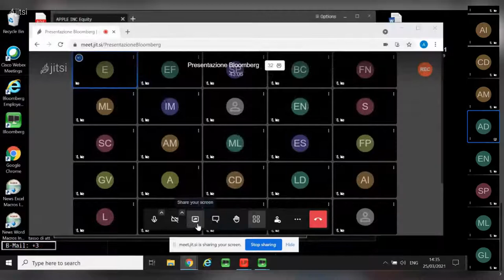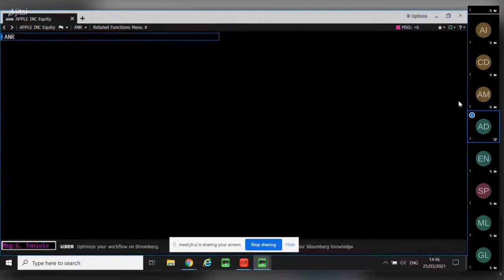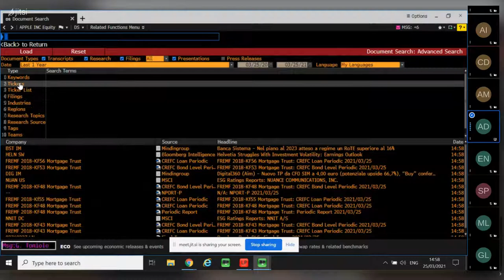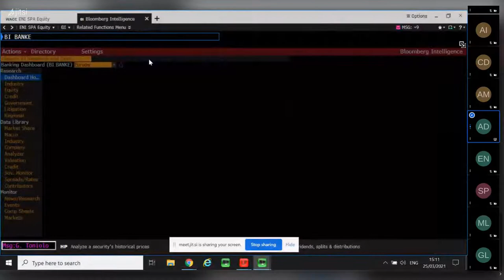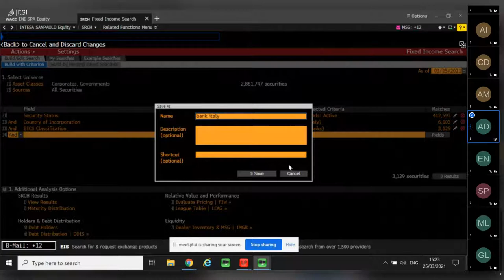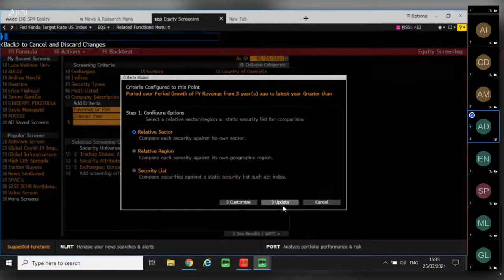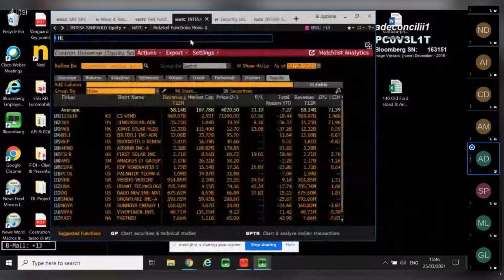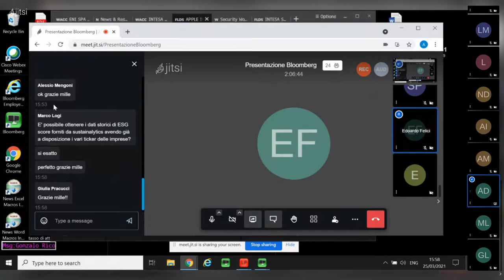Bloomberg Professional Training Session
Presentazione della banca dati Bloomberg e introduzione alle principali funzioni di ricerca  (navigazione, dati mercati dei finanziari, informazioni sulle società, fusioni e acquisizioni)